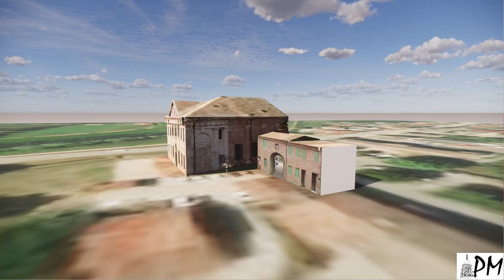Villa Thiene by Palladio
Villas by Palladio in Italy.  These Villas were created using my photos of the facades from 24 years ago.  You can find the model in 3d Warehouse.